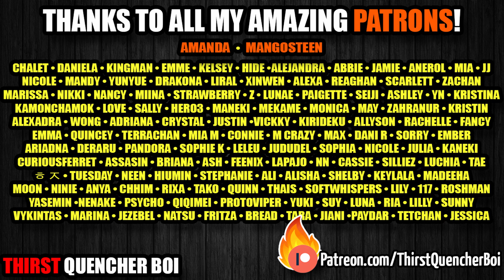18+ Dom Boy Make You Do It with Him [NSFW ASMR] x Listener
Anime boy art is literally me

moaning asmr
asmr moaning
male moans asmr
moans asmr
dom asmr
asmr dom
asmr yandere boy
asmr yandere
yandere asmr
asmr boyfriend
boyfriend asmr
audio roleplay
dom boy asmr
dom boyfriend asmr
dom asmr
asmr dom
asmr dom boy
dominant asmr
doing it asmr
doing it with your boyfriend asmr